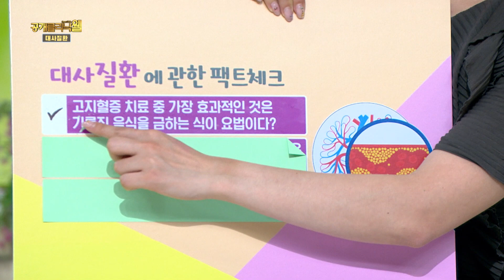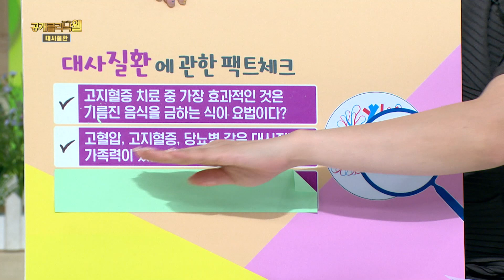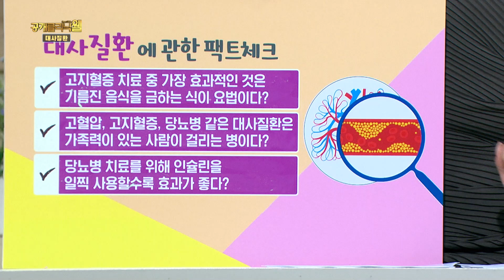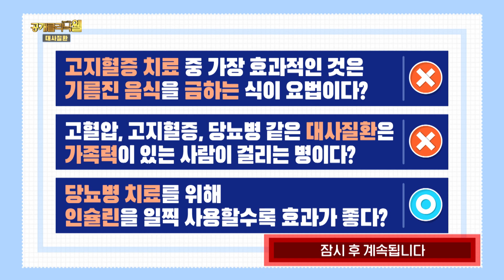[대사질환 팩트체크] 대사질환에 대해 얼마나 잘 알고 있을지 점검 해보자!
대사질환에 대해 얼마나 잘 알고 있을지 점검 해보자!